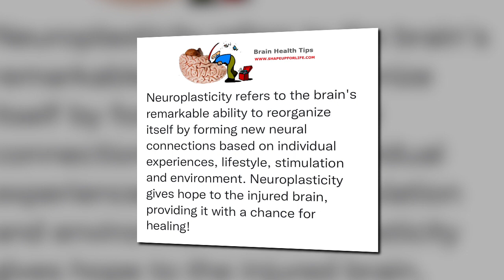Brain Tip: What is Neuroplasticity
What is Neuroplasticity and How Does It Work